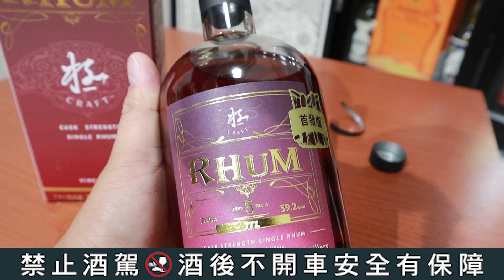開啟台灣的大蘭姆時代!?--極 紅甘蔗單一蘭姆原酒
台灣盛產蔗糖是我們從小就知道的
加上曾經也是海賊王鄭氏家族的根據地
如此具有蘭姆酒色彩的地方居然過去都沒有好蘭姆酒!?
但是近幾年似乎開始有些不一樣了
先是高雄的文藝復興 連南投酒廠也開始製作精緻蘭姆酒了!
而且聽說桃園恆器以及高雄鴻興也紛紛開始製作蘭姆酒
不禁讓滷蛋心中的蘭姆魂開始熱血沸騰起來
話說南投酒廠開始出蘭姆酒了
會不會下一步就是蘭姆酒桶威士忌了呢!?